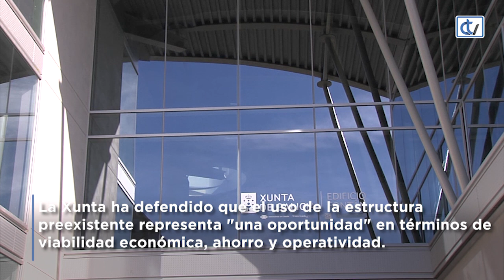Inaugurado el edificio Fontán, en la Cidade da Cultura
La Cidade da Cultura acogió este miércoles el acto de inauguración del Edificio Fontán, con el que se pone el broche al complejo cultural proyectado en el monte Gaiás por el ya fallecido presidente Manuel Fraga y cuya primera piedra se puso en febrero de 2001, hay más de 20 años.